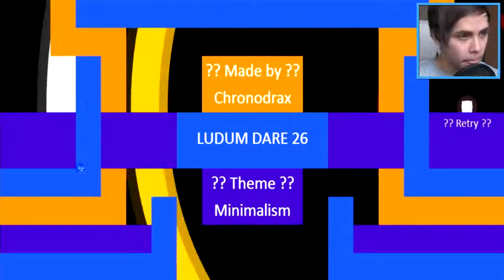Zip - "Barevné šílenství" - HoggyCZ Let's Play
Původně vydáno: 23. listopadu 2013
Původní popisek: